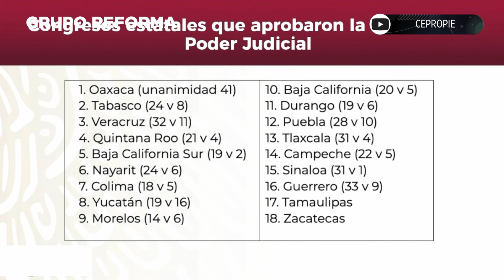Quiere AMLO dar el Grito con reforma judicial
Tras aval en 17 Congresos estatales, AMLO dijo que sería bueno publicar reforma judicial el 15 de septiembre, día de Grito de Independencia.